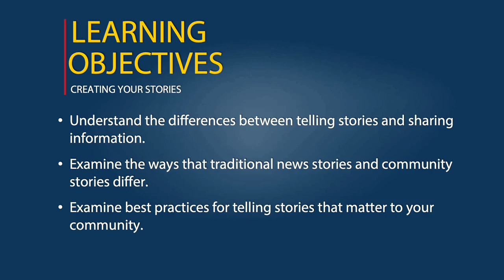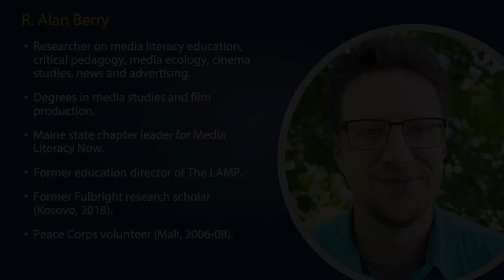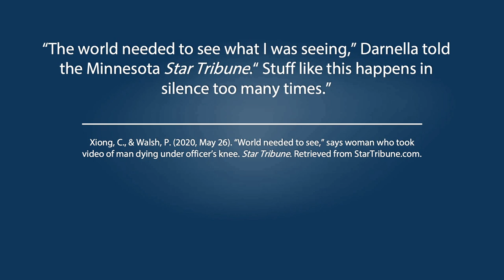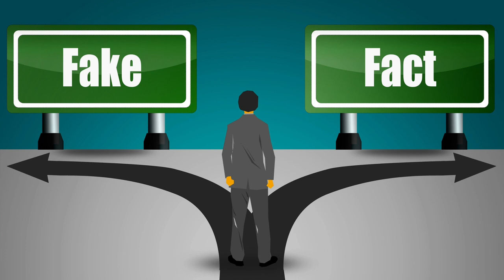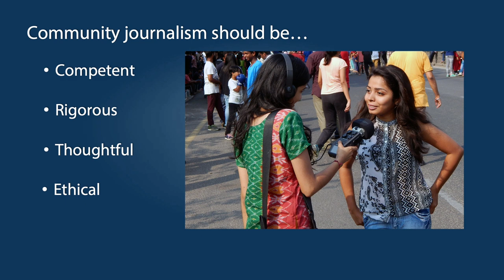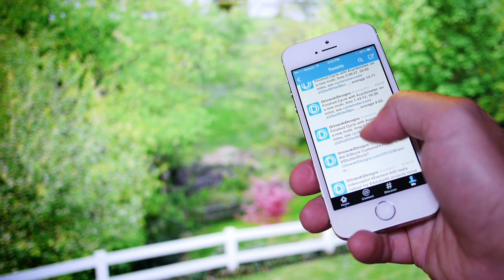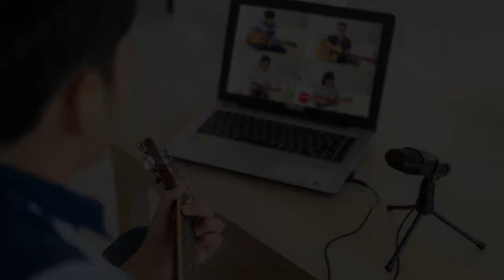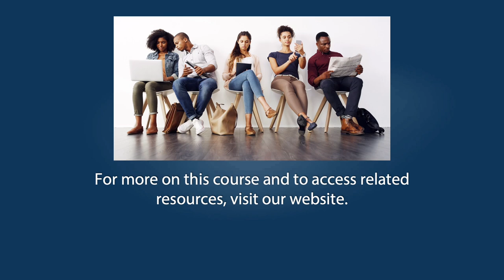Lesson 2: Creating Your Stories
This lesson explains the differences between telling stories and sharing information. It also examines the ways that traditional news stories and community stories differ, as well as the best practices for telling stories that matter to your community.